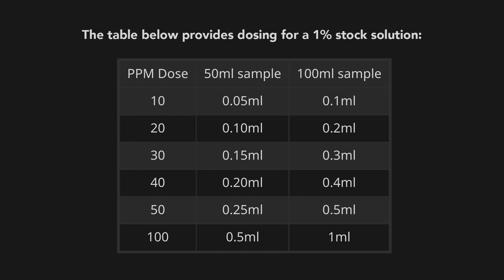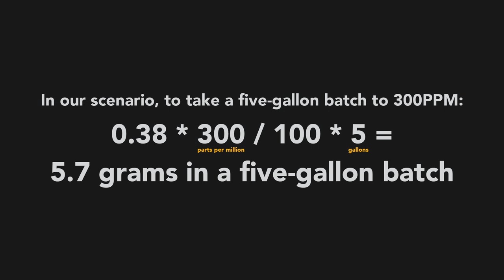Don’t be intimidated by Bench Trials | Simple balancing for mead, wine, and cider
Bench trials sound complicated, don't they? Fortunately, Will (Chef) is here to break it down simply. Using some basic protocols and gear, and an easy formula, you can be bench-trialing in no time. This will help you balance acid, tannin, and sweetness in your wine, mead, or cider with some small samples. Word of warning - have a lot of glassware handy! Thanks to Will for this master class explanation, Cory for lending a bottle of mead, and Fae for helping with the tasting.

0:00 Intro
3:31 Gear & supplies
5:13 The process
11:37 Determining PPM
14:31 Dosage chart
19:31 The MOST important part
19:53 The tasting

THE FORMULA: 0.38 * (TARGET PPM) / 100 * (volume in gallons)